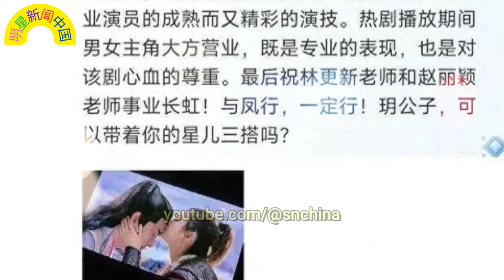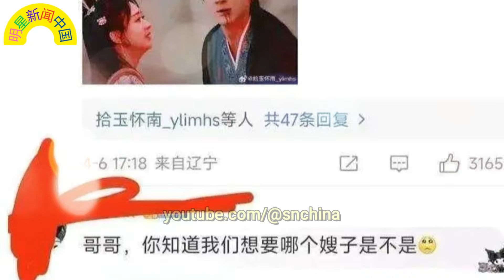林更新 回复 赵丽颖 三搭，网友期待七年续缘 王一博《维和防暴队》侧颜曝光，芭莎晒帅气形象引热议！ 【明星新闻中国】